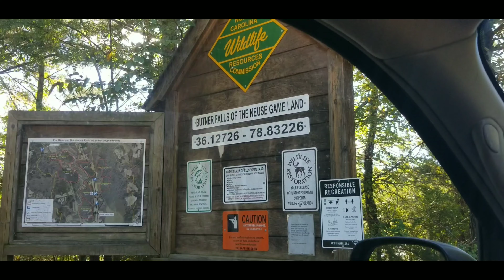Caught Backstraps Snack